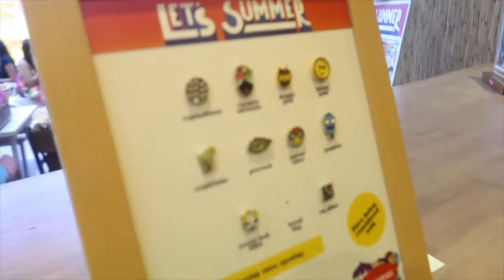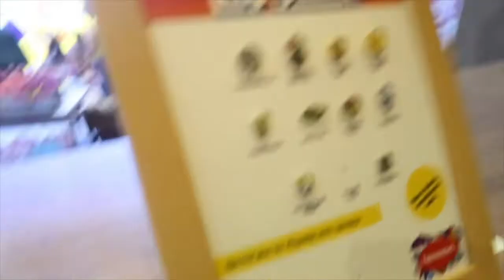CUSTOMIZING YOUR OWN HAVAIANAS FLIP FLOPS I AllThingsTsinelasI AlllThingsTwithMelaHabijan I VV16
Got an invitation from Havaians Philippines to visit their first flagship store in the country. Of course, I couldn’t go there without my bubbly partner — the sexiest Habijan, Mariae!

This is her first “event”. Pangarap niya raw ito bilang isang vlogger-influencer. Hahaha! Nakakatuwa at nakakatawa siya! I’m just happy to see her enjoy the experience. I promised her that we’ll go to more “events”... kaya iinvite niyo kami! Lelz!

May you enjoy the experience as much as we did! ♥️♥️♥️

Ikson’s Ocean